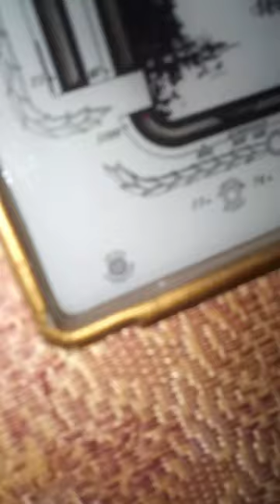Детекторний приймач#Комсомолець#crystal radio#детекторный приемник